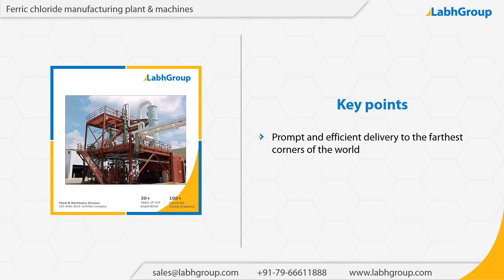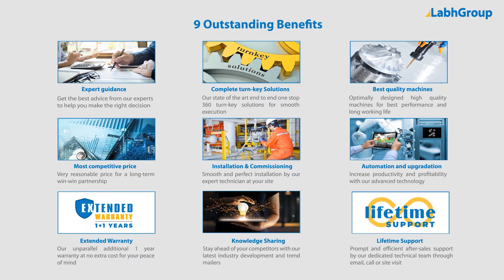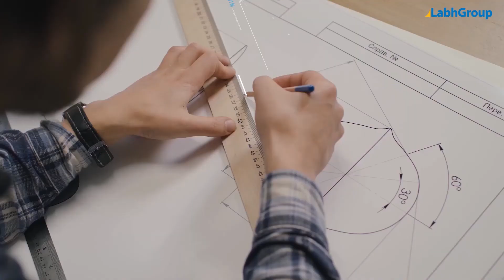Ferric chloride manufacturing plant & machines | Labh Group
Best quality Ferric chloride manufacturing plant & machines from Labh Group - A Global leader with 30+ years of experience and presence in 100+ countries worldwide and serving 10,000+ delighted customers throughout the world.

► Key points : Ferric chloride manufacturing plant & machines

► Salient features : Ferric chloride manufacturing plant & machines

► Why choose Labh Group for your Ferric chloride manufacturing plant & machines requirements

9 reasons why companies across the globe keep choosing Labh Group

You are invited to buy Ferric chloride manufacturing plant & machines from Labh Group